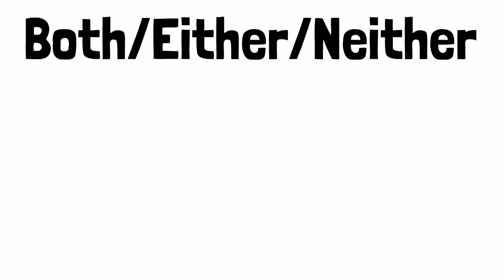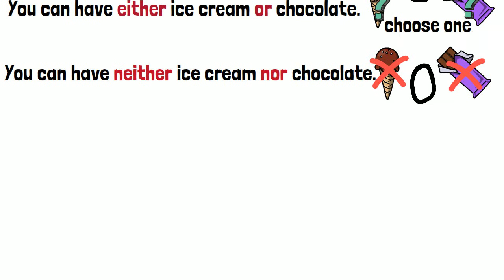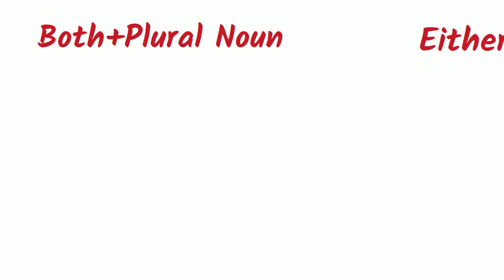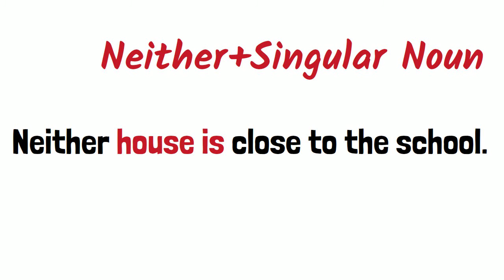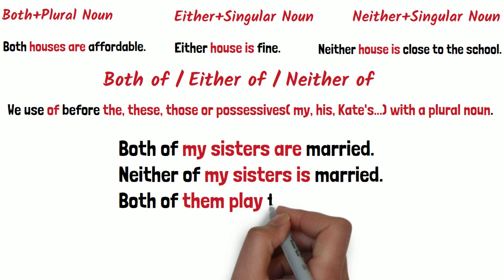Both-Either-Neither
In this video, you'll learn how to use
- Both        and
  Either       or
  Neither    nor
- Both of, Either of, Neither of